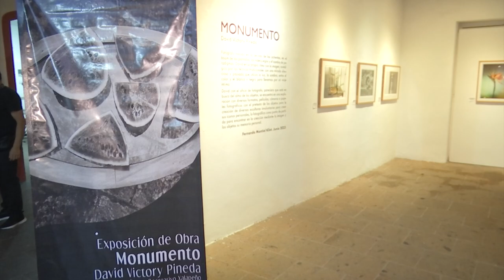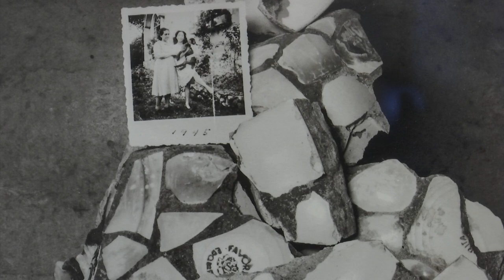Exposición "Monumento" en el Centro Recreativo Xalapeño